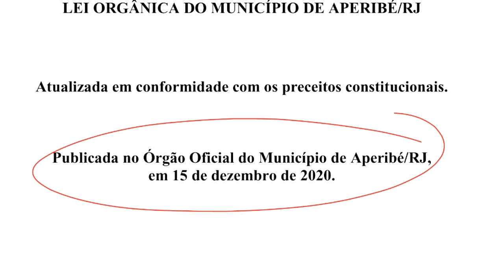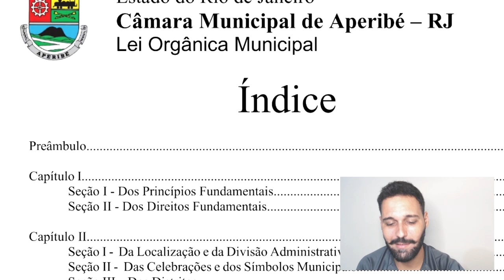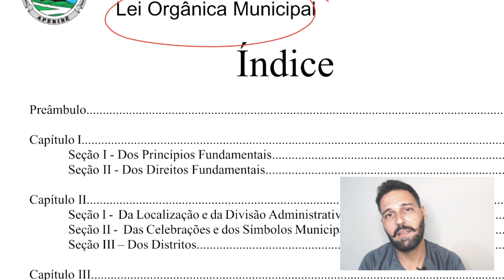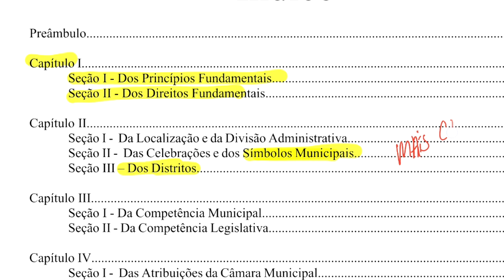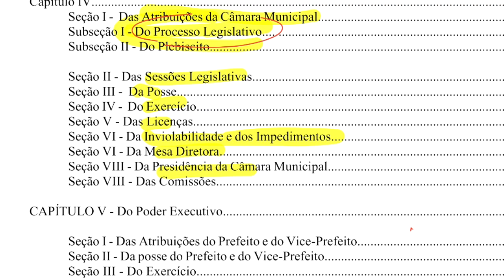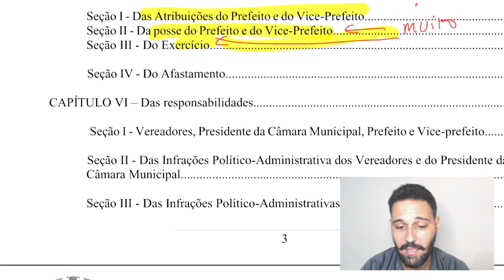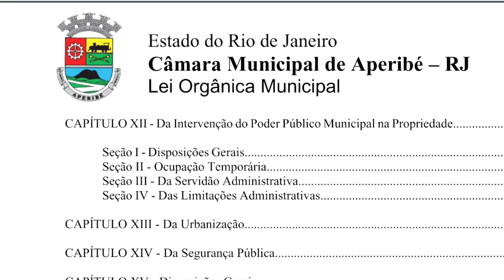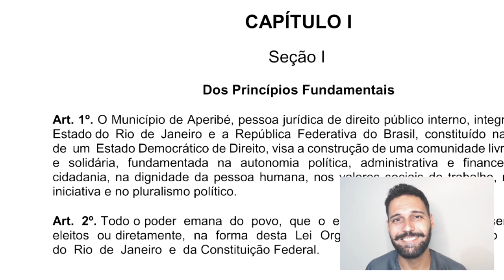Lei Orgânica de Aperibé-RJ - Aula 01 - O que é mais cobrado em prova (Concurso 2022)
Olá, pessoal. Vamos aprender nesse vídeo o que estudar em Lei Orgânica de Aperibé-RJ. Essa aula é focada no concurso de Aperibé-RJ 2022.